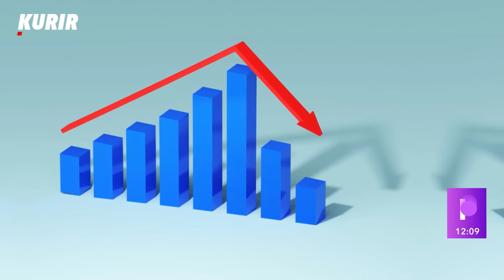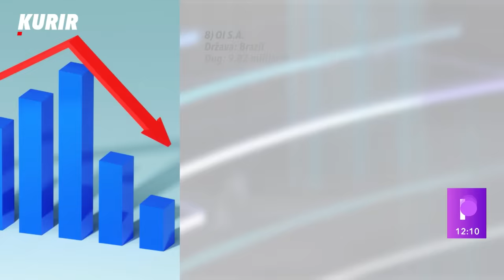ONI SU OSTVARILI ENORMAN PROFIT ZBOG RATA U UKRAJINI! Đukanović: Ovaj sektor beleži najveću prodaju!